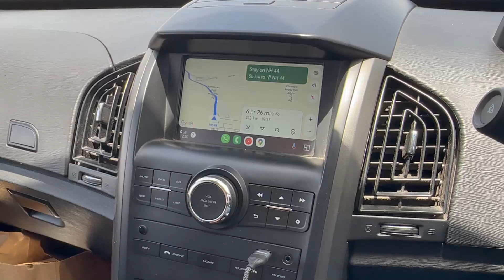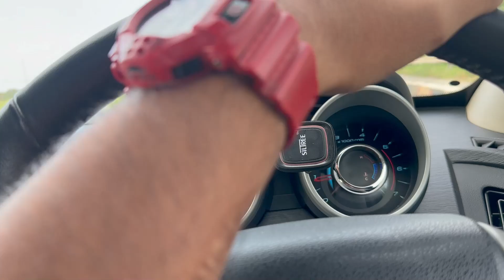Bangalore To Hyderabad in Xuv500 I 550km in 7hrs I Solo Driving I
"Welcome to Backpacking Couple, where adventure meets passion! Join us on our journey across the globe as we explore breathtaking destinations, immerse ourselves in diverse cultures, and share the exhilarating experiences of traveling as a couple. From traversing majestic mountain trails to wandering through bustling city streets, our vlogs capture the essence of wanderlust and the joy of discovery. Let's wander, together!"

Ashish Kumar  - aashish_21
Richa Kishore - richa.kishore